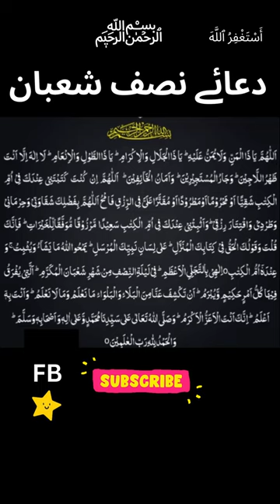Dua e Nisf Shaban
About Islam
Golden Words

Wazaif,Islami Wazifa,Islamic Wazifa,
Islamic Wazaif,Best Wazifa,Quranic Wazifa,Qurani Wazaif,
Qurani Wazifay,Hadees,Hadees Sharif,Ahadees,
Hadith,Best Hadees,Best Hadith,Daily hadees